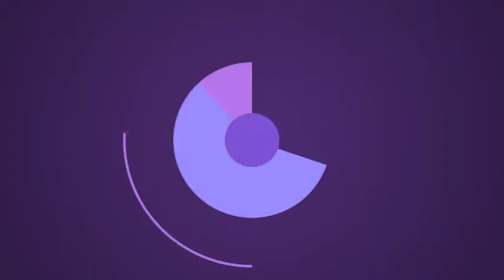falla General Barroso Calvo Acacio De Casal en Casal 2018